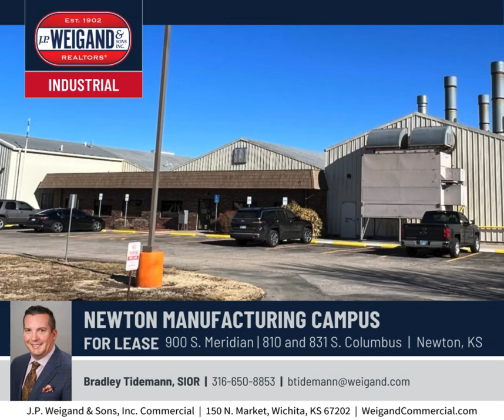Kansas CRE: Trending Tuesday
Explore this week's TrendingTuesday listings! Whether you need an industrial space or land, our experienced, client-focused agents are ready to help you find the perfect fit for your business.